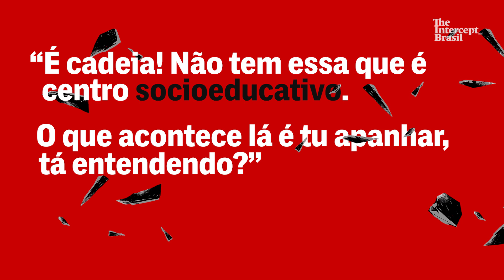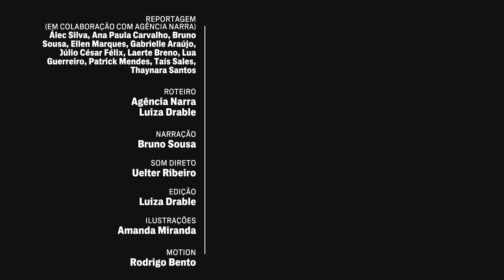Máquina de moer preto: Três ex-internos contam como é o sistema socioeducativo do RJ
O Sistema Socioeducativo deveria auxiliar adolescentes que cometeram infrações através de educação, saúde e lazer. Na prática, não é assim que funciona. Três jovens que passaram pelo Degase, no Rio, relatam a rotina de medo, violência e ameaças.